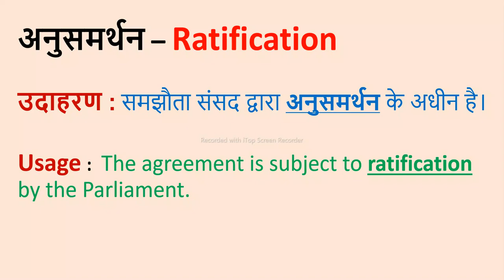अनुसमर्थन II Ratification II Meaning in Hindi & English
अनुसमर्थन – Ratification

Word meaning